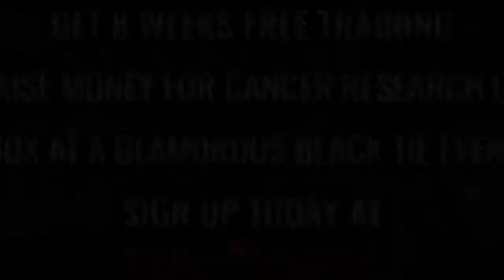Ultra White Collar Boxing | Milton Keynes | Ring 2 | Ross Speers VS Liam Haddock